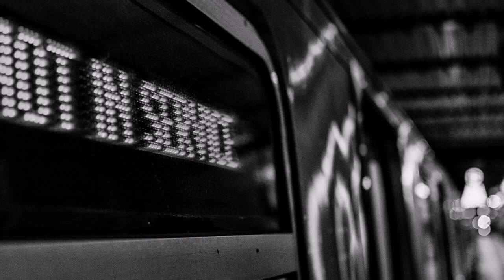Scott McKenzie - Like An Old Time Movie [HD]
Scott McKenzie sings 'Like An Old Time Movie' from his 1967 Ode album 'The Voice Of Scott McKenzie'. This song was written by John Phillips who also wrote his hit 'San Francisco (Be Sure To Wear Flowers In Your Hair)'. The song lyrics are below with some notes about McKenzie.

[Vinyl/27-Images/WAV]

Like An Old Time Movie  (Singer-Scott McKenzie)

It's just because you're blue
You don't really need me
The way that I need you

Don't come on so groovy
You do better mean
You're like an old time movie
One that I've already seen

Baby, yes, I need your love
But I'm not gonna get this low
Don't you think that I can tell
When you've no place else to go

Could it be you misunderstood
When you tried to read my mind
Cause this time you will find
I'm gonna let you go

When you've got no place else to go

Singer - Scott McKenzie
Writer - John Phillips
© Sony Music Entertainment (Epic Records)
[Lyrics from MetroLyrics]

Wikipedia states:

Scott McKenzie (born Philip Wallach Blondheim III; January 10, 1939 – August 18, 2012) was an American singer and songwriter. He was best known for his 1967 hit single and generational anthem, "San Francisco (Be Sure to Wear Flowers in Your Hair)". Philip Wallach Blondheim III was born in Jacksonville, Florida. His family moved to Asheville, North Carolina, when he was six months old. He grew up in North Carolina and Virginia, where he became friends with the son of one of his mother's friends, John Phillips. In the mid-1950s, he sang briefly with Tim Rose in a high school group called The Singing Strings, and later with Phillips, Mike Boran, and Bill Cleary formed a doo wop band, The Abstracts.

In New York, The Abstracts became The Smoothies and recorded two singles with Decca Records, produced by Milt Gabler. In 1961 Phillips and McKenzie met Dick Weissman and formed the folk group, The Journeymen, at the height of the folk music craze. They recorded three albums and seven singles for Capitol Records. After The Beatles became popular in 1964, The Journeymen disbanded. McKenzie and Weissman became solo performers, while Phillips formed the group The Mamas & the Papas with Denny Doherty, Cass Elliot, and Michelle Phillips and moved to California.

McKenzie originally declined an opportunity to join the group, saying in a 1977 interview, "I was trying to see if I could do something by myself. And I didn't think I could take that much pressure." Two years later, he left New York and signed with Lou Adler's Ode Records, one of whose most famous artists Carole King later became.